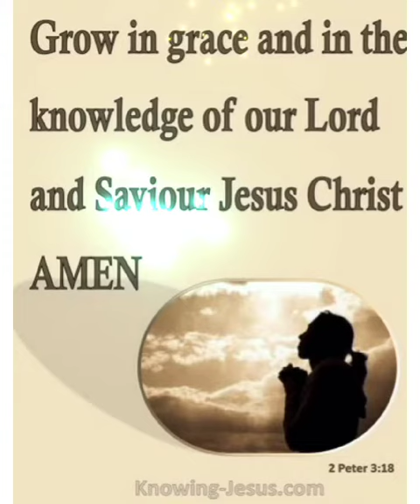ಈ ದಿನದ ಪ್ರಾರ್ಥನೆ. ಕನ್ನಡ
Video from rosariosrosarios